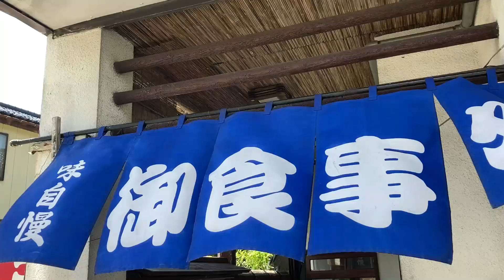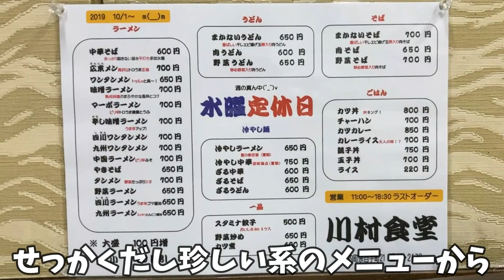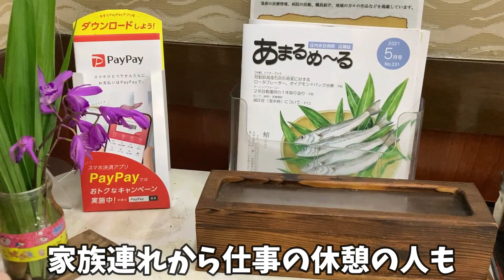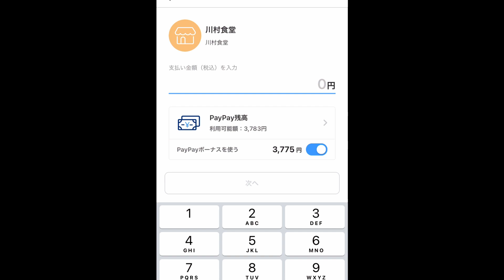庄内町の老若男女に人気のお店で四川ワンタンメン【川村食堂】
庄内町paypayキャンペーンの真っ只中
またもや庄内町にやってきた

インターネットで調べた川村食堂さんは
コメント書いてるお客さんがオススメしているメニューが全員バラバラ
皆さん美味しいとコメントしている

状況からみると何を食べても美味しい定食屋さん
って事だと思われる('ω')

お昼時の店内は老若男女問わず小さな子供連れもいて
幅広い年齢層のお客さんで満席

注文を迷いつつ入店して注文したのが
四川ワンタンメン

箸で持てるくらいのしっかりとしたワンタンは餡もしっかりしていて
食べ応えもあり
すごく美味しいワンタン麺でしたヾ(*´∀｀*)ﾉ